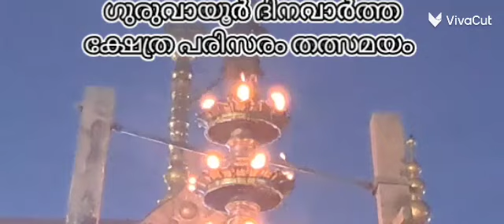ഗുരുവായൂർ കിഴക്കേനട സന്ധ്യയ്ക്ക്